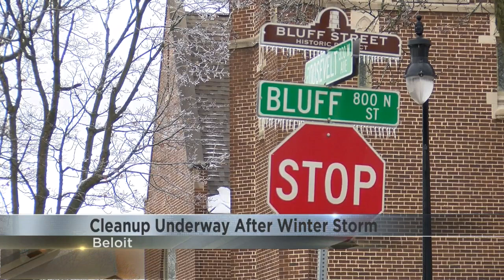Cleanup underway after Wednesday's ice storm